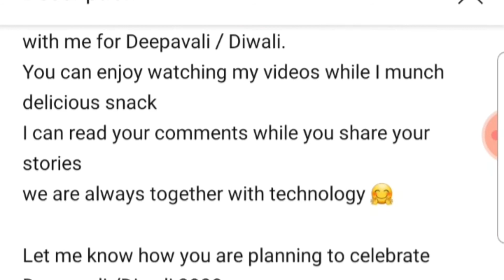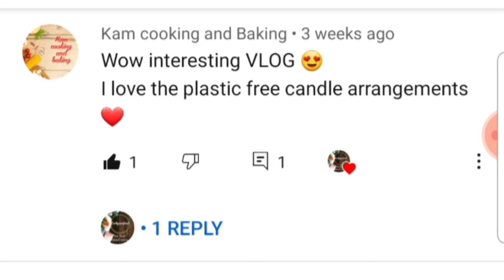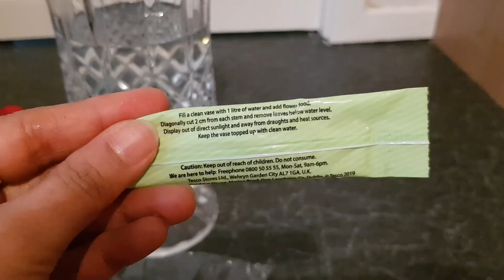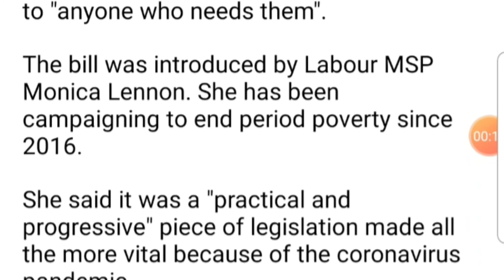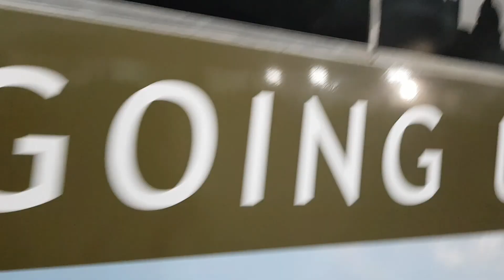ಡಿಸೆಂಬರ್ ಸುದ್ದಿಗಳು | COVOD19 VACCINE UK | period product scotland/Christmas decoration 2020/Waverley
Hi Friends

Today I came to share few good news in December month. In my today's video I will share the update on covid19 vaccine uk, first snow fall in Scotland in december, period products Scotland, christmas decoration 2020 in Edinburgh, Waverly railway station and what not
Let me know whats your favourite news😍

kannada | kannada vlog | kannada vlog new | kannada vlog channel ಕನ್ನಡ । ಕನ್ನಡ ವ್ಲೊಗ್ಸ್ | ಕನ್ನಡ ಚಾನೆಲ್ । ಹೊಸ ಕನ್ನಡ ಚಾನೆಲ್ | ಬ್ಲಾಗ್ । ಕನ್ನಡ ಬ್ಲಾಗ್ Daily vlog | Vlog | vlogs | daily vlogs | vlogs in kannada | Kannada Blog | Blog